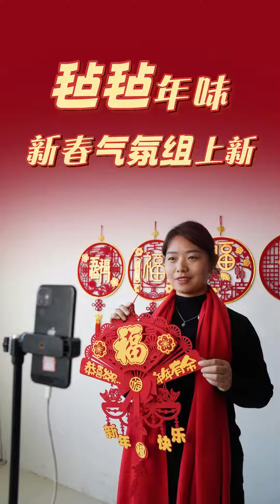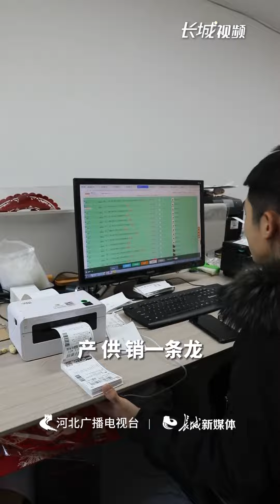“毡毡”年味！新春“气氛组”上新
春联福字红灯笼，窗花墙贴中国结，毛毡新春装饰让你把年味带回家！河北新闻联播持续报道了咱们省各地年货大集热闹红火，人们纷纷采购年货的事。在邢台南宫市，新春“气氛组”又上新，红红火火的毛毡饰品抢占了年货市场的“C位”。
“我们直播间主要是卖毛毡产品，春节快到了，毛毡做的春联、福字挂件等产品特别畅销，大家看我手上拿的这个，就是今年的爆款对联，是卡纸和毛毡相结合的，它跟纸质的相比较呢，就是它比较厚实，非常有立体感，而且不易损坏，一场直播就能卖5000多套。”南宫市旭景毛毡对联直播间主播郝柳拿着爆款春联对记者说。
为啥南宫的毛毡饰品这么受欢迎？作为“中国毛毡之乡”，南宫有羊毛毛毡和化纤毛毡，仅羊毛毛毡产量就占国内九成以上，毛毡深加工产品更是有上万个品种。你以为的毛毡产品是鞋垫、桌垫？不，其实也可以是书、地图、钥匙扣等，不夸张地说，只要你能想到，南宫毛毡都能做出来。
生产自动化，原料环保化，销售网络化，产、供、销一条龙。南宫毛毡产品远销日本、韩国、俄罗斯、美国等20多个国家。
河北伟成毛毡有限公司负责人杨长帅说：“近几年，我们不断延长毛毡产业链，创新产品种类，开发了新春毛毡制品、毛毡包、毛毡收纳等系列产品，受到了市场的欢迎，今年的新春系列产品销售额已经达到了800余万元，也带动了当地群众的增收致富。”
毛毡纳福，趣享年味。你可别小瞧这些毛毡饰品，它们可有自己的外观专利，立体拼接、激光镂空、彩色印刷，浓浓年味扑面而来，新春氛围感直接拉满。
春节将近，你家春联买了吗？快来选购毛毡春联吧！